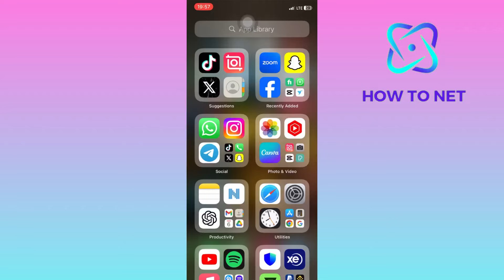The Entry Has Not Been Selected On Your Dv Lottery | Reasons Why!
In this Simple video tutorial, am going to share with you why your dv lottery had something like this. When your DV lottery entry has not been selected, it means that you have not been chosen as a winner for the Diversity Visa (DV) lottery for that particular year. This means you will not be eligible to apply for a green card through the DV program for that year. It's essential to understand that the DV lottery is a random selection process, and not being selected doesn't reflect on your qualifications or eligibility for other immigration options.￼